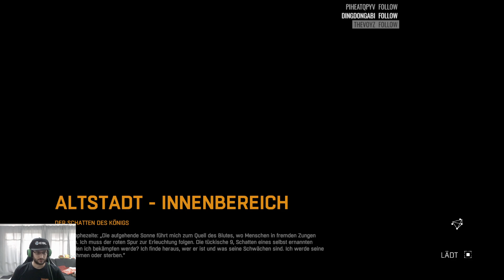(ab 18!) Lets Play Live: Dying Light #75 (Deutsch | Schwer)